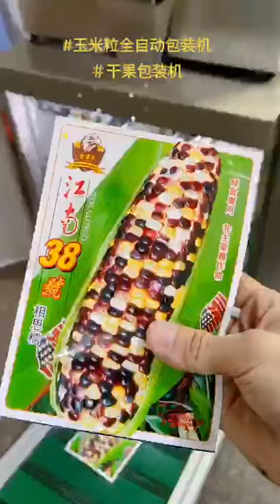Automatic niblet pouch filling sealing machine